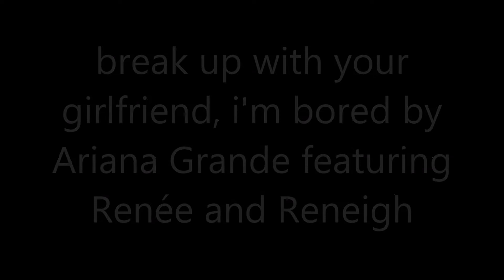break up with your girlfriend, i'm bored by Ariana Grande featuring Renée and Reneigh